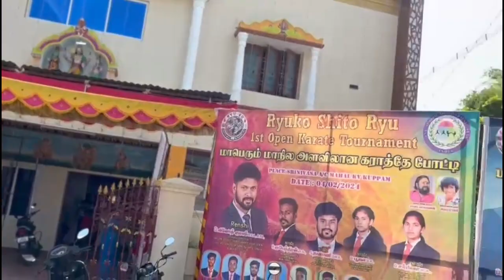Actor bhava lakshman and actor kottachi